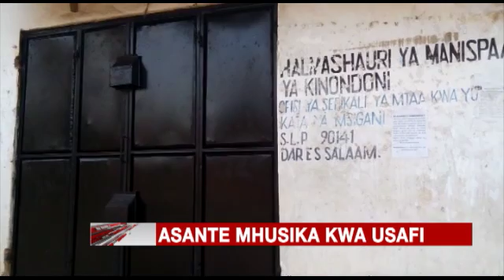ASANTE MUHUSIKA KWA USAFI